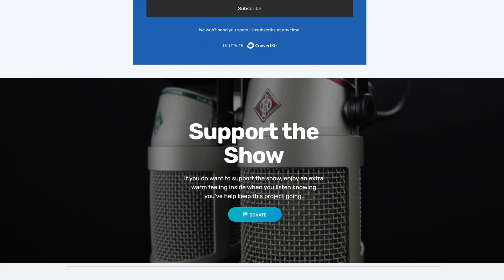Episode 100--How to Create Radical Life Transformations with Bianca Thomas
In this week’s episode, Billy talks with Bianca Thomas, a Cognitive Behavioral Therapist and Coach, co-host of Evolve Ventures podcast, and the COO, CFO, and Co-Founder of Evolve Ventures Technologies LLC., a global tech company whose mission is to accelerate the mindset of the world to shift to unlimited potential through combining beneficial insights drawn from elite brain health and peak team performers through executive leadership.

Bianca uses her extensive life experiences and a degree in psychology to help others understand and embrace their own identity, live in alignment with their highest values, change their limiting beliefs and create radical transformations in their lives. She is here today to share her own journey towards self-realization, self-love, and self-belief and how she applies this to her work as a therapist and in her own life.

Billy and Bianca discuss:
–Concerns about how her clients and/or potential clients may perceive her due to her vulnerability on her podcast
–How she avoids projecting her own past trauma onto her clients
–How having low self-worth can attract other people with low self-worth and what to do about it
–Her battle with body image issues
–The concept of always loving yourself and if that is even possible

If you liked this episode, check out these episodes as well:
Episode 3–The Only Way Out Is Through: Billy Battles His Demons with Mindfulness
Episode 62--How BOTH Meditation AND Medication Can Support Your Mental Health with Bryan Piatt
Episode 90--It's Not Weak to Speak with Simon Rinne, Part 1
Episode 91--It's Not Weak to Speak with Simon Rinne, Part 2

Sign up for the Mindful Midlife Community Virtual Mindfulness Sessions!

Thank you for listening to The Mindful Midlife Crisis!
We hope you enjoy this week’s episode!
If this episode resonates with you, please share it with your family and friends.

Sign up for our newsletter!  We send out new guided meditations each Sunday!

Please leave us a 5-Star Review Doing so helps other people looking for a podcast like ours find it!

We hope you enjoy this week’s episode! If you’re really feeling gracious, you can make a donation Your donations will be used to cover all of our production costs. Thank you so much!